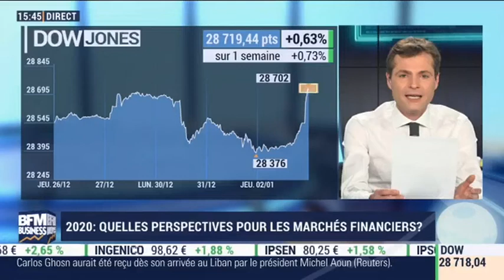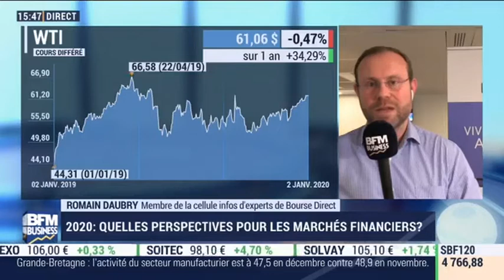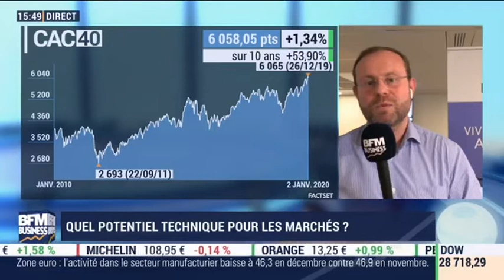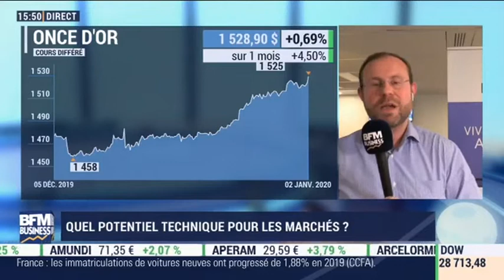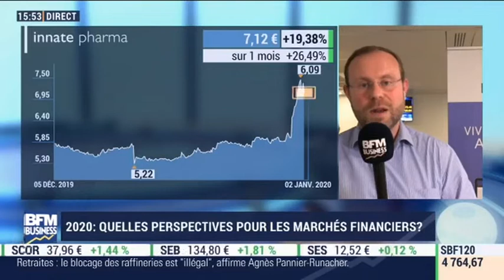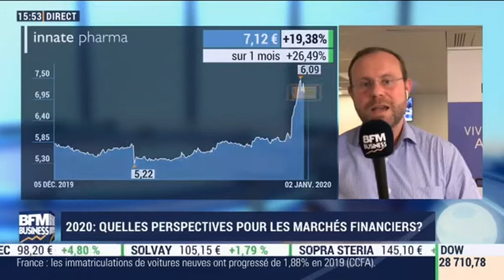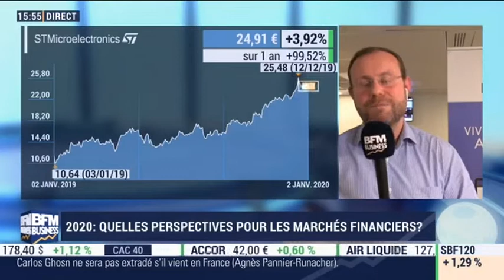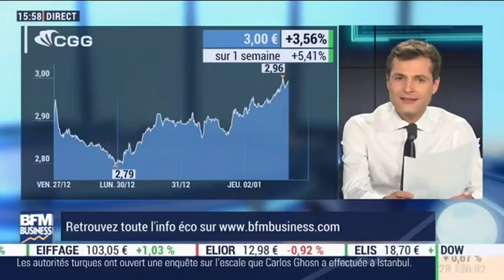02/01/2020 : Les Infos d'Experts de Bourse Direct dans Intégrale Bourse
02 janvier : Romain Daubry, membre de la cellule Infos d'Experts chez Bourse Direct.

La phrase du jour pour cette première séance de l'année 2020 : "Objectif de court terme atteint ! Phase de consolidation en cours."

Retrouvez les experts de Bourse Direct chaque lundi à partir de 8h05 et chaque mardi à partir de 10h35 en direct sur BFM Business TV.